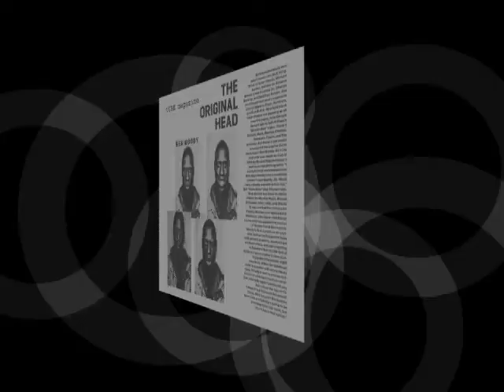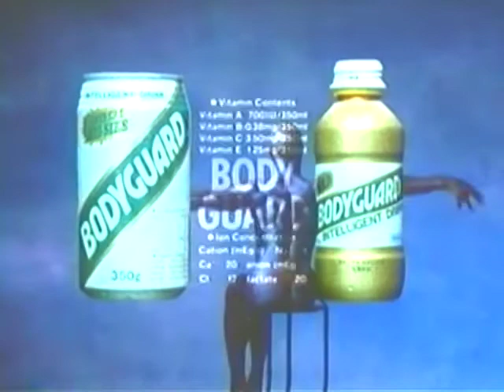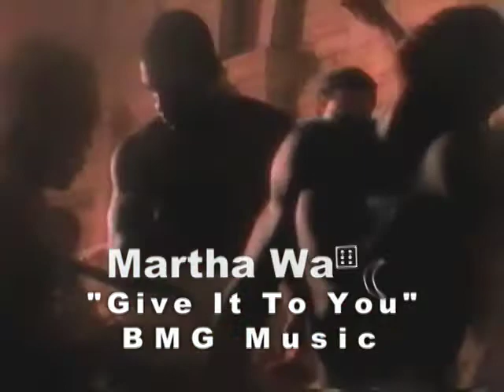KEN MOODY PORTFOLIO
This video portfolio was designed and edited by the GENIUS video editor, Eric L Spencer, my cousin. Make sure to take a look at his page here on YouTube. This video contains the most important work from my 25 year modeling career. Enjoy!